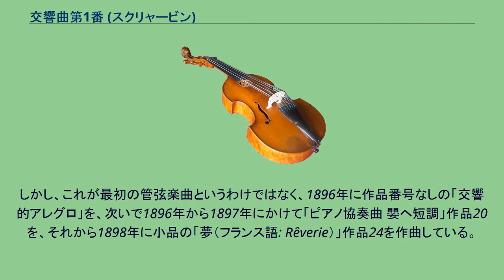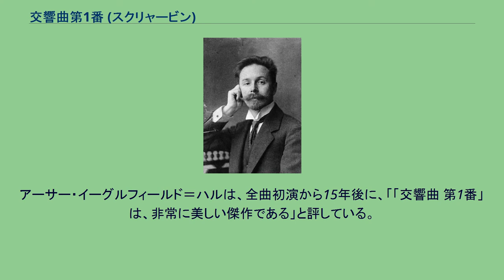交響曲第1番 (スクリャービン)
交響曲 第1番 ホ長調 作品26は、アレクサンドル・スクリャービンが1900年に完成させた管弦楽曲である。
2人の独唱者と混声合唱が終楽章に導入された合唱交響曲であり、6つの楽章による野心的な力作である。
彼の他の後続の交響曲の「～の詩」という表題になぞらえて「芸術的な詩」と評されることもある。
この芸術至上主義の作品は、スクリャービンの神智学への早くからの傾倒を示す実例として重要である。
1898年の秋よりモスクワ音楽院ピアノ教授に就任したスクリャービンは、1899年の夏から1900年の4月にかけてモスクワで「交響曲 第1番」を作曲した。
しかし、これが最初の管弦楽曲というわけではなく、1896年に作品番号なしの「交響的アレグロ」を、次いで1896年から1897年にかけて「ピアノ協奏曲 嬰ヘ短調」作品20を、それから1898年に小品の「夢（フランス語: Rêverie）」作品24を作曲している。
フルート3（第3フルートはピッコロ持ち替え）、オーボエ2、クラリネット3、ファゴット2、ホルン4、トランペット3、トロンボーン3、チューバ1、ティンパニー、グロッケンシュピール、弦楽五部。
さらに終楽章には、メゾソプラノ独唱とテノール独唱、混声合唱とハープを追加。
約50分（各楽章8分、9分、10分、3分、7分、13分の割合） 6楽章構成は、古典的な4楽章の交響曲から派生したのかもしれないが、冒頭楽章の緩やかな導入部だけでなく、最終楽章の終結部分（ベートーヴェンの「第9交響曲」を雛型とした賛歌による幕切れ）もまた、独立した楽章として切り離すことができる。
いくつかの楽章で主題同士が互いに関連付けられている。
たとえば終楽章の導入部は、開始楽章の結末に結び付いている。
1900年11月11日にペテルブルクにおいてアナトーリー・リャードフの指揮によって初演されたが、この時は現行の終楽章を含まないかたちでの上演だった。
最初の全曲演奏は、1901年5月16日にモスクワで、ワシーリー・サフォーノフの指揮で行われた。
ロシアの音楽評論家の反応は、圧倒的に否定的か、さもなくば無関心であった。
とりわけ、時おりプロパガンダめいた衒学的なものと感じられる合唱フィナーレがきっかけで、初演後にかなりの指揮者が第6楽章を割愛しようとした。
スクリャービン作品の出版人にして庇護者だったミトロファン・ベリャーエフは、当然「交響曲 第1番」も発行してはいるのだが、大規模で贅沢な作品に対するスクリャービンの野望がほとんど何ももたらしはしなかったのだから、次回作の交響曲を合唱で始まるようにしようとすることは、さしあたって思い留まるようにとスクリャービンに警告した（実際、当初スクリャービンはそのような計画を持っていたが、後で撤回している）。
アーサー・イーグルフィールド＝ハルは、全曲初演から15年後に、「「交響曲 第1番」は、非常に美しい傑作である」と評している。
^ Aspen no. 2, item 2: Scriabin Again and Again ^ Alain Cochard, 1996, Scriabin, Symphony No 1, UPC 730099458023. ^ Bernard Jacobson, 1991, Scriabin, Symphonies 1, 2 and 3, etc., UPC 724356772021.